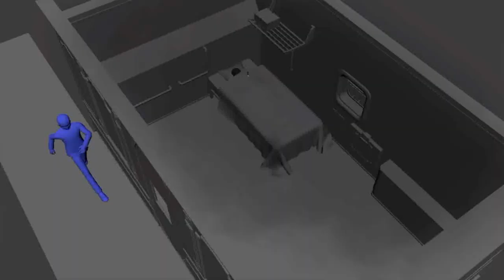BARREL OF FUN!: Rain Code Part 15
Roll out the barrel as this is a minigame we're doing now...